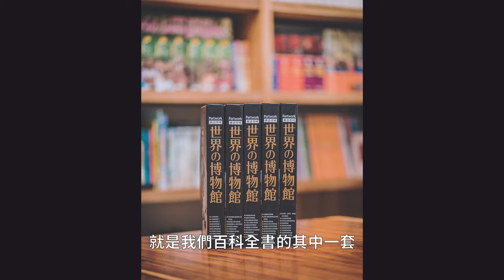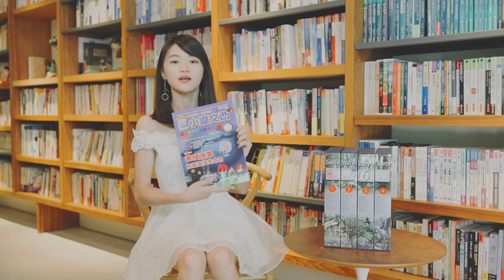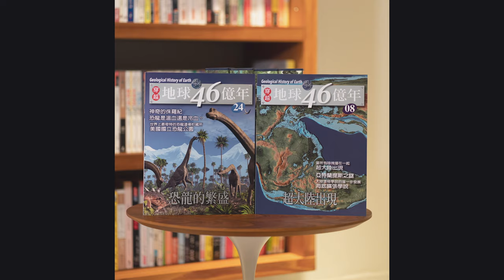【E.T. SKY with C-talk】探訪台灣最大的書屋 一腳踏進書的世界 暢談國際出版集團 暢談文化 暢談書屋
暢談國際出版集團自西元2000年起成立，十九年來我們一直秉持「孩子一生的朋友」與「培養人才、專業出版、提倡閱讀」的精神，出版了在國內和海外獲獎無數之出版品，一直以推廣閱讀和知識為己任。

  因此暢談書屋的成立是暢談國際出版集團推動閱讀的重要一步，也是文化界的一大創舉。
  我們希望能讓每個家庭都有一個書房、每個人都有一個讀書的角落，透過讀書、討論，分享見解的過程，增進家庭的溝通與討論之外，更能建立起良好的社會能量，閱讀代表的是一個國家的未來，讓我們一同透過閱讀打造更美好的世界，攜手共創美好的未來!